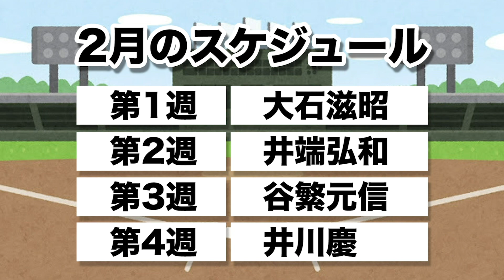【大石滋昭】親子で是非やってほしい、ミニ野球盤！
以下のツイートを「OBクラブ」タグ付けと下記のキーワードの記入をして引用リツイートしていただけると、抽選で1名の方に撮影で使用した大石さんのサイン入りOBクラブオリジナルキャップをプレゼント！

キーワードは「藤田元司」です。

大石さんのチャンネルはこちら

今日の担当は、大石滋昭さんです。

大石さん関連動画

野球スクール　デポルターレクラブのホームページ